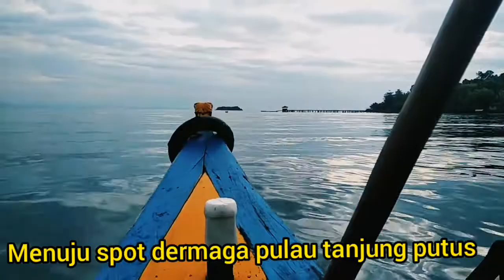trip mancing di tanjung putus||pesawaran, Lampung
halo sobat anglerku dimnapun berada.  sukses terus untuk kita semua.

trip mancing kali ini.  kita rame2 sama teman2. nyobain spot di tanjung putus,  kabupaten pesawaran provinsi lampung.
spot sangat potensi,  namun sayang persiapa. umlan kita kurang matang.
next target kita ikan predatornya disana.

mancingspottanjungputus triptanjungputus-pesawaran#mancingbabonkerapu